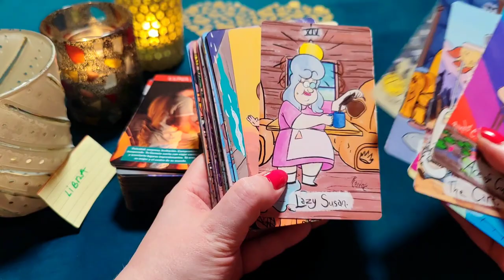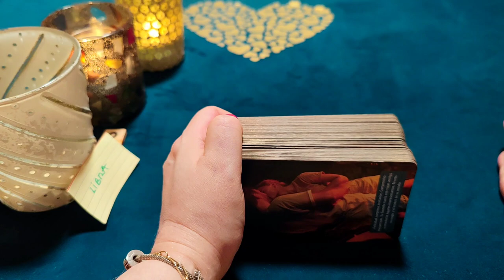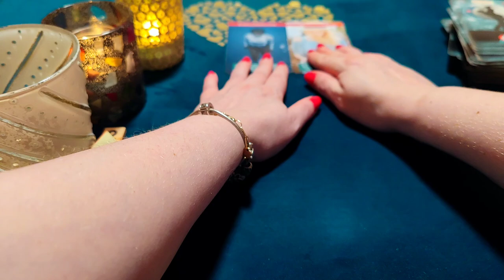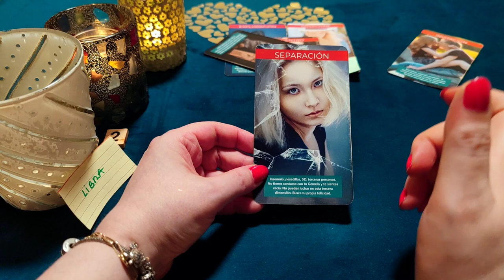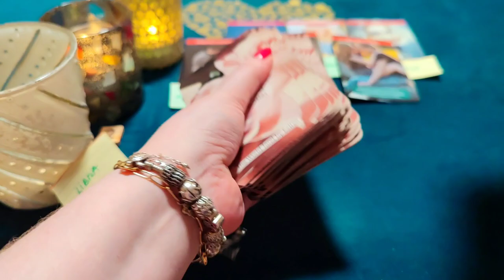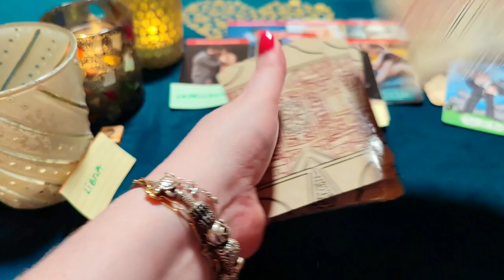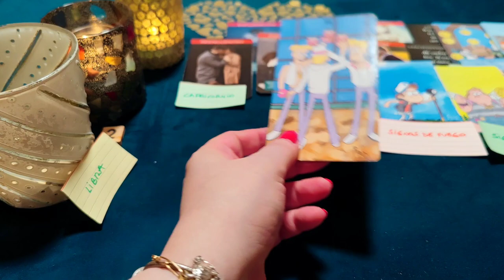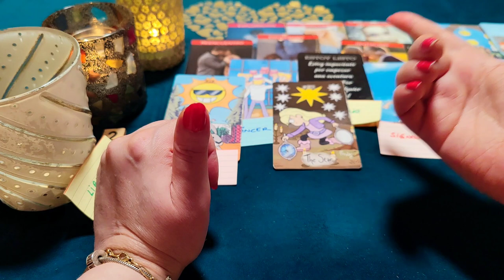LIBRA ♎ ESTOY LOCO POR TI Y ME ENCIENDES COMO MI NOVIA‼️😱 HORÓSCOPO LIBRA AMOR JUNIO 2023❤️